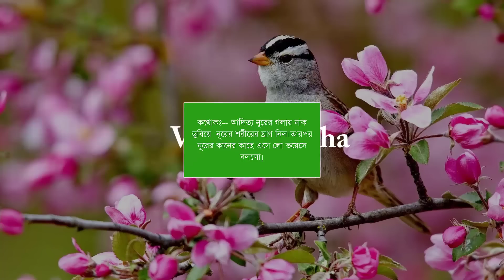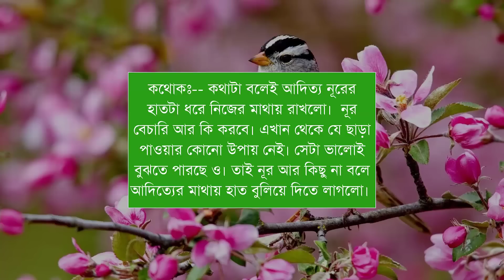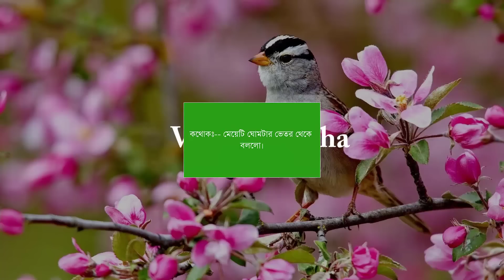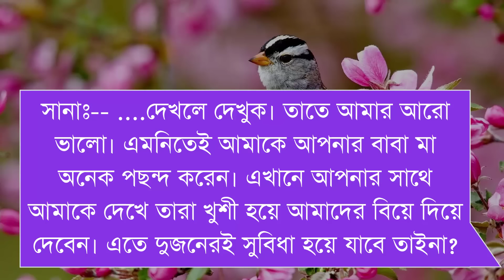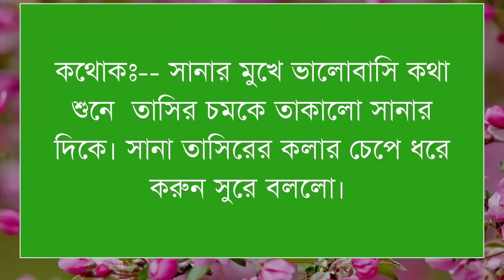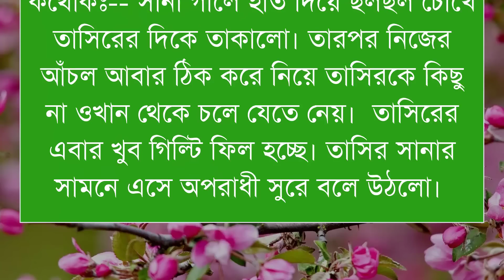বলো না তুমি আমার /পাট ৩৬/Romantic_vilen_lover/ft-Shamim/Shonalika/Ano / Himu/@Voice Of Asha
📒 •Story:-

🖋•Script:-

🔰What'sApp:   👉